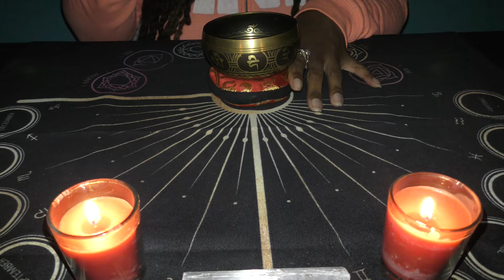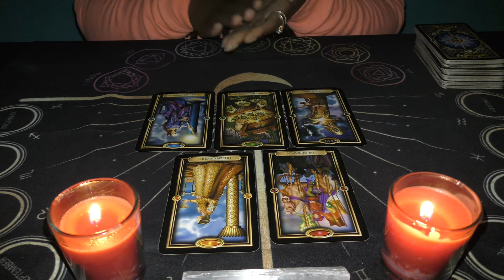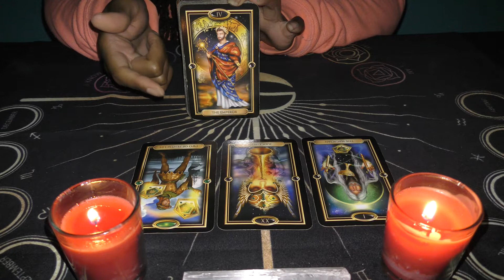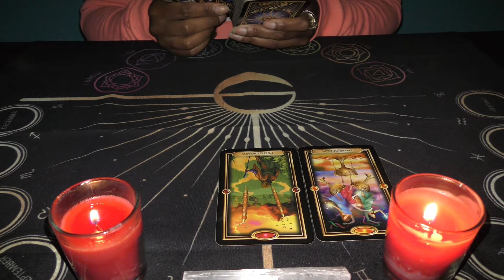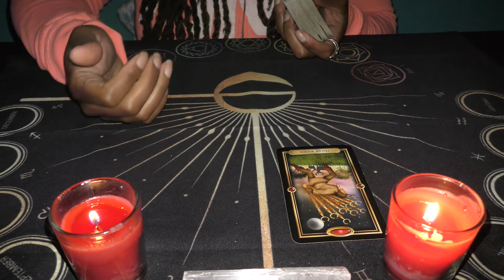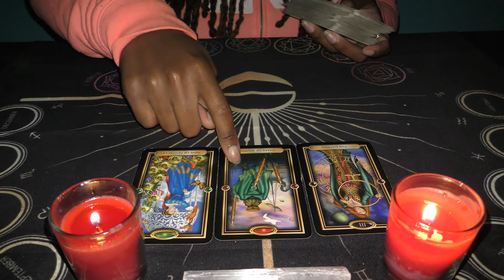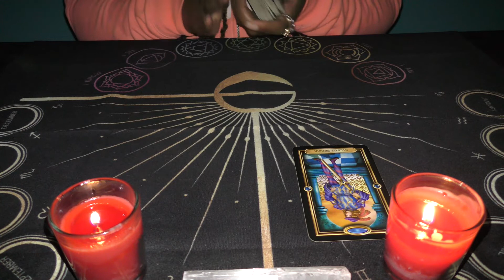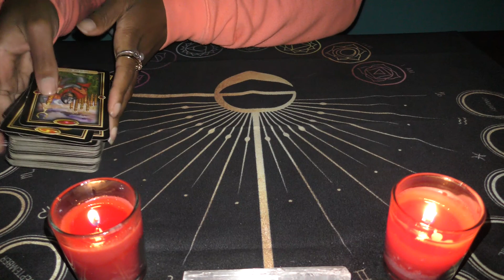🙏ALL SIGNS; JULY 13 FULL MOON🔮WHAT IS BEING ILLUMINATED 🤔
*TIMESTAMPS*

🧘‍♂️SOUNDBOWL 1:50
♈Aries 2:47
♉Taurus 10:06
♊Gemini 16:05
♋Cancer 20:43
♌Leo 27:56
♍Virgo 35:03
♎Libra 41:15
♏Scorpio 47:34
♐Sagittarius 55:31
♑Capricorn 1:03:44
♒Aquarius 1:12:07
♓Pisces 1:19:40

All personal readings are pre-recorded and sent via a private YouTube link. Live and/or in-person readings are available at a higher cost under special circumstances.

Much love,
-Amira